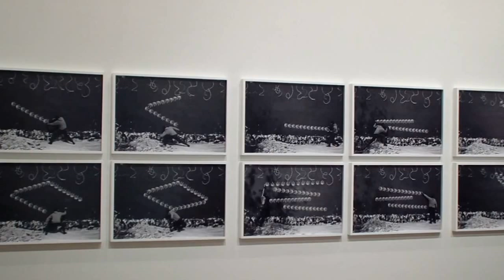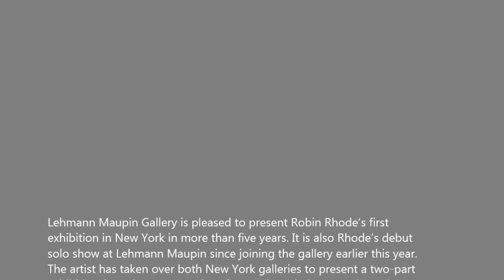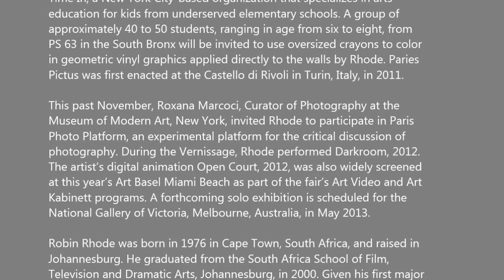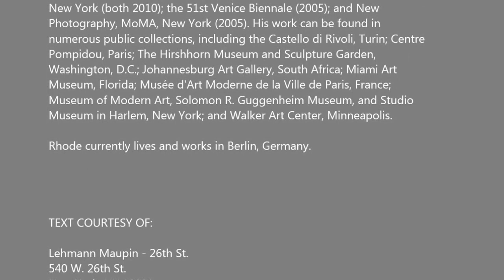LEHMANN MAUPIN GALLERY - Robin Rhode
Lehmann Maupin Gallery is pleased to present Robin Rhode's first
exhibition in New York in more than five years. It is also Rhode's debut
solo show at Lehmann Maupin since joining the gallery earlier this year.
The artist has taken over both New York galleries to present a two-part
exhibition featuring a new series of street-based photographs and an
educational wall drawing intervention with Time In, a local outreach
program specializing in arts education for underprivileged school
children. The artist will be present for opening receptions at both
galleries on Thursday, 10 January from 6 to 9 PM.

Robin Rhode, the South African-born, Berlin-based multidisciplinary
artist, engages a variety of visual languages such as photography,
performance, drawing and sculpture to create arrestingly beautiful
narratives that are brought to life using quotidian materials such as soap,
charcoal, chalk and paint. Coming of age in a newly post-apartheid South
Africa, Rhode was exposed to new forms of creative expression
motivated by the spirit of the individual rather than dictated by a
political or social agenda. The growing influence of hip-hop, film, and
popular sports on youth culture as well as the community's reliance on
storytelling in the form of colorful murals encouraged the development
of Rhode's hybrid street-based aesthetic. His strategic interventions
transform urban landscapes into imaginary worlds, compressing space
and time, as two-dimensional renderings become the subject of three-
dimensional interactions by a sole protagonist, usually played by the
artist or by an actor inhabiting the role of artist. Melding individual
expressionism with broader socio-economic concerns, Rhode's work
reveals a mastery of illusion, a rich range of historical and contemporary
references, and an innate skill for blending high and low art forms.

The exhibition at 540 West 26th Street, "Take your Mind Off the Street," is
dedicated to Rhode's newest series of photographs. Each work consists of
multiple images capturing a singular action that unfolds sequentially, in
most cases, from left to right, similar to the action portrayed in a
zoetrope. In Bird on Wires, for instance, Rhode's character traces the
flight pattern of a bird as it makes its way from one perch to the next
along a barbed wire fence. The action recalls early movement
experiments carried out by the French scientist, physiologist and
chronophotographer, Ètienne-Jules Marey (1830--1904), in the 1880s. The
triptych Broken Glass depicts a crowbar-wielding man shattering a
larger-than-life wine glass; it's red liquid spilling forth, staining the stark
white wall. This act of violence is amplified through scale and the
absurdity of the subject matter, and in the context of Johannesburg, the
artist's hometown, symbolic of the violence and social inequality that
continues to plague the city to this day.

At 201 Chrystie Street, Rhode will utilize the walls of the gallery for a site-
specific intervention entitled Paries Pictus. The artist has partnered with
Time In, a New York City-based organization that specializes in arts
education for kids from underserved elementary schools. A group of
approximately 40 to 50 students, ranging in age from six to eight, from
PS 63 in the South Bronx will be invited to use oversized crayons to color
in geometric vinyl graphics applied directly to the walls by Rhode. Paries
Pictus was first enacted at the Castello di Rivoli in Turin, Italy, in 2011.

This past November, Roxana Marcoci, Curator of Photography at the
Museum of Modern Art, New York, invited Rhode to participate in Paris
Photo Platform, an experimental platform for the critical discussion of
photography. During the Vernissage, Rhode performed Darkroom, 2012.
The artist's digital animation Open Court, 2012, was also widely screened
at this year's Art Basel Miami Beach as part of the fair's Art Video and Art
Kabinett programs. A forthcoming solo exhibition is scheduled for the
National Gallery of Victoria, Melbourne, Australia, in May 2013.

TEXT COURTESY OF:

Lehmann Maupin - 26th St.
540 W. 26th St.

HOURS:    Tue- Sat 10-6